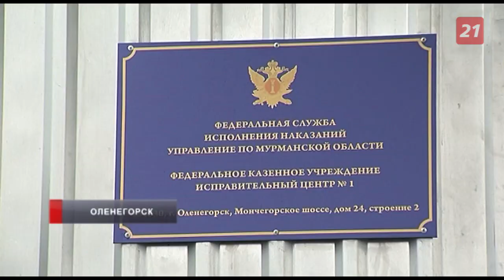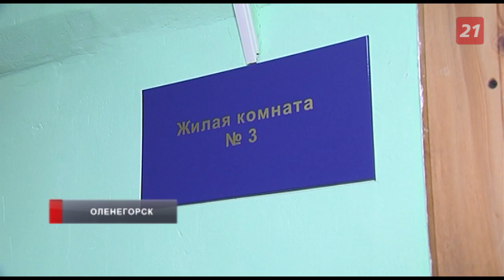В Мурманской области открыли первый исправительный центр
Открытие первого в регионе исправительного центра на 120 мест - событие долгожданное. Теперь у многих осужденных в Мурманской области появится возможность отбывать наказание, без изоляции от общества. Условия пребывания здесь приближены к обычной жизни. Лишь присутствие людей в форме и ряд ограничений, напоминают о том, что это особенное общежитие.